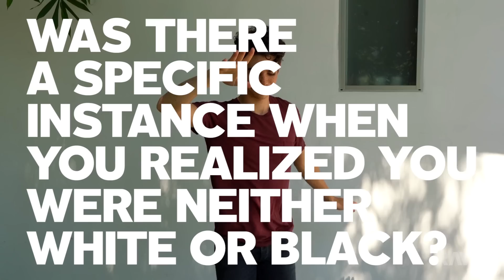Cameron Boyce Gives His Best Dove Cameron & Sofia Carson Impressions to RAW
Cameron Boyce gives a RAW interview about his first club ever, dating, and his freckles. Cameron also gives us his best Dove Cameron & Sofia Carson impressions!

RAW is a curated collection of exclusive content including interviews and collaborations of, by, and with well-established masters, as well as up-and-coming talent. This unique online platform transcends the printed publication model by embracing the immediacy of the digital world to maintain a stream of unified creative output. Driven by and leveraging growing consumer authority, RawPages.com will provide content that is uncomplicated, fresh, and fearless.